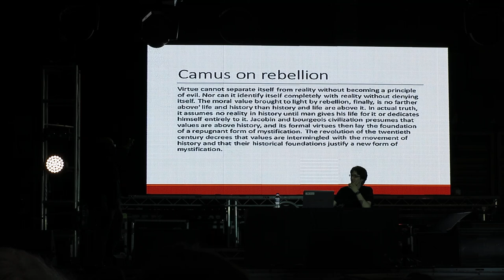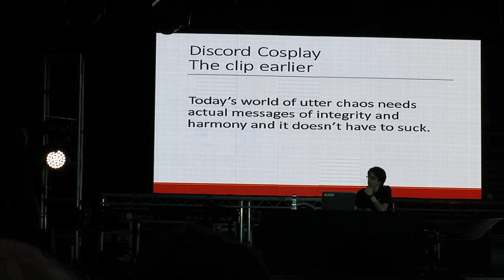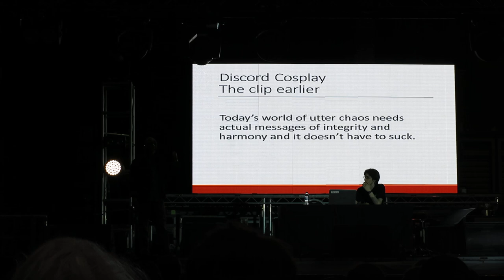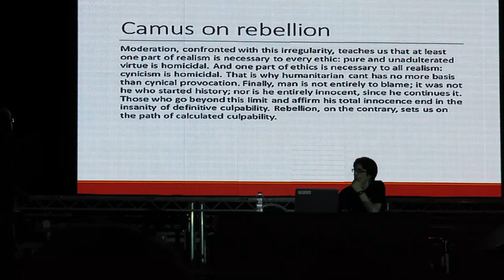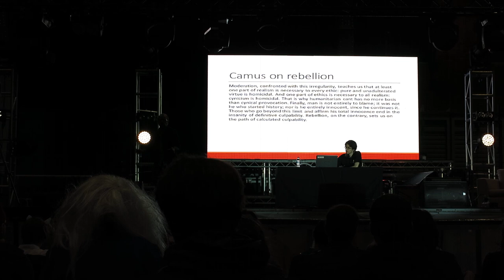BUCK 2014: Dave Polski's panel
Part of  Dave Polski's panel - FunFunfun and Rebellion, the dense part - and the audience overview.

Discord: "Today's world of utter chaos needs actual messages of integrity and harmony and it doesn't have to suck"

(uploaded in 2023 as a part of the project)